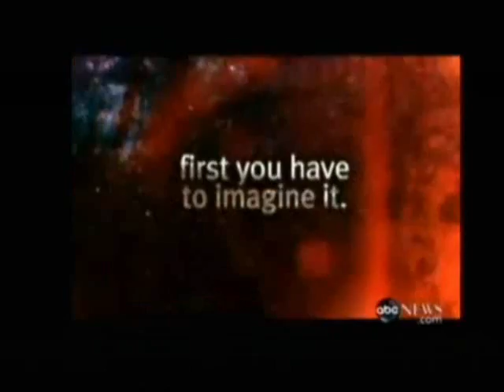The Alex Jones Show 6 8 2009 Pt 10